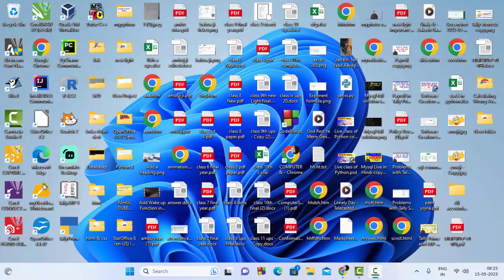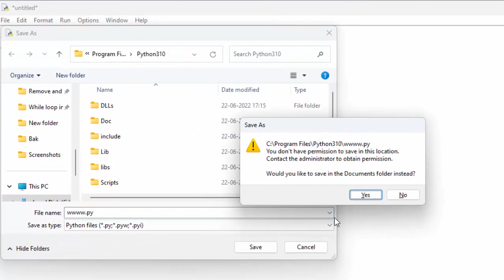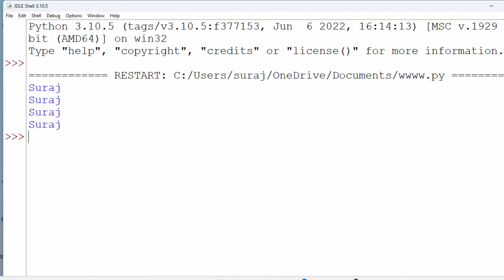Looping concept in python@COMPUTEREXCELSOLUTION